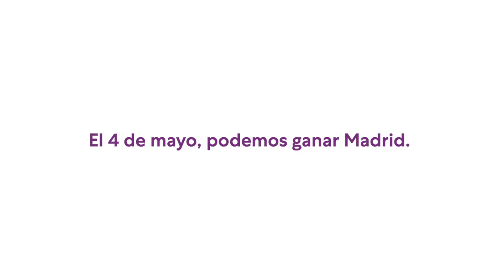Tú decides | Un corto de Daniel Guzmán.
Un grupo de profesionales de la cultura se han unido para apoyar la campaña de Unidas Podemos en la Comunidad de Madrid, creando varios cortometrajes.

Carlos Bardem, Juan Vicente Córdoba, Daniel Guzmán, Juan Diego Botto, Alberto San Juan, Lola Salvador, César Martínez y Elena Molina han participado en la creación de varias piezas que invitan a la reflexión.